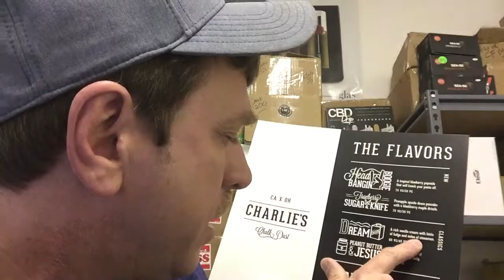CHARLIES CHALK DUST FLAVORS IN STOCK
Happy hump day vape babies